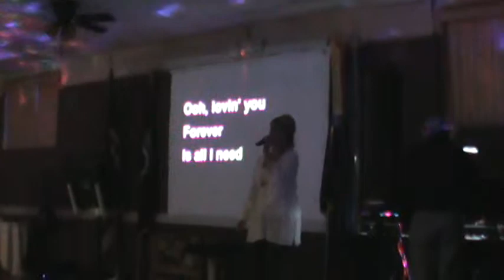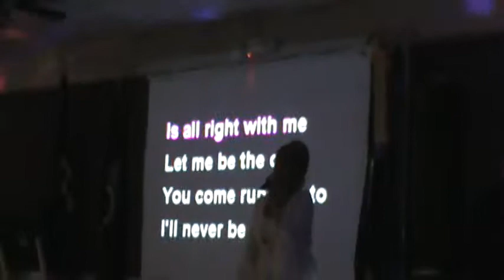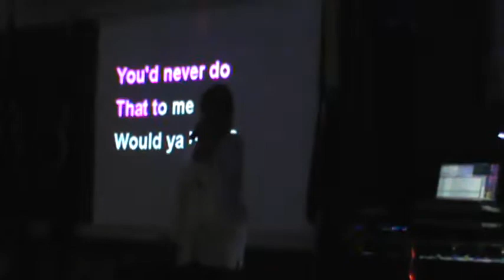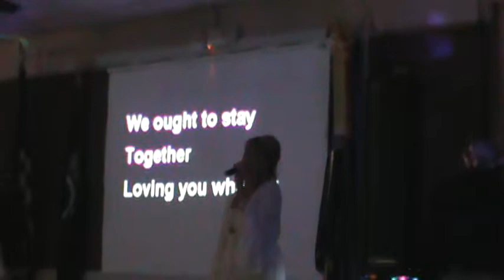MEL~LET'S STAY TOGETHER